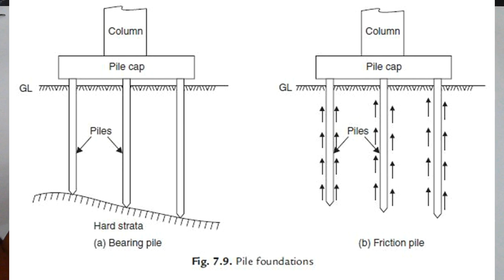Difference between Piller, Pile, Pier and column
we use different name for different compression members to identify them easily. Pile, piller, pier and column are mainly use at the site. their main difference was discussed in this lecture.

BS-Civil technology tutorials...B-Tech Civil tutorials. DAE Civil tutorials...Quantity surveying tutorials. civil designing tutorials. all available on this platform.
Thanks For supporting or start learning with us!!